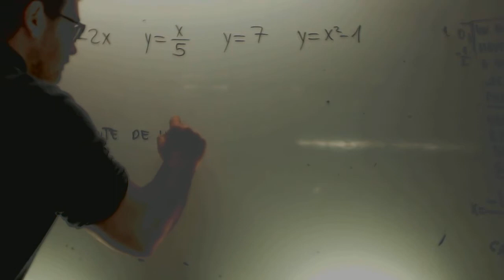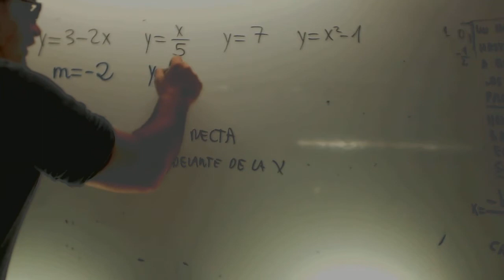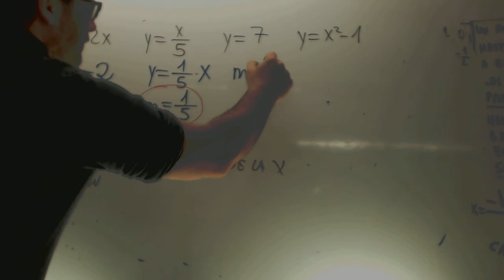Pendiente de la ecuacion de la recta Matematicas 3 ESO Academia Usero Estepona